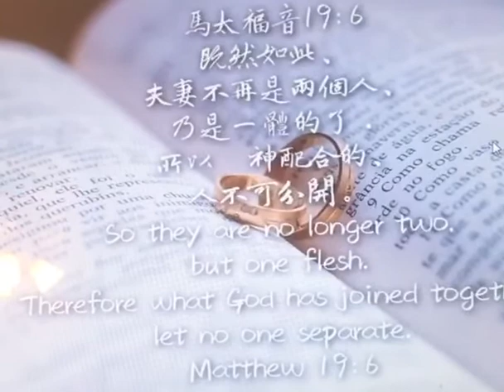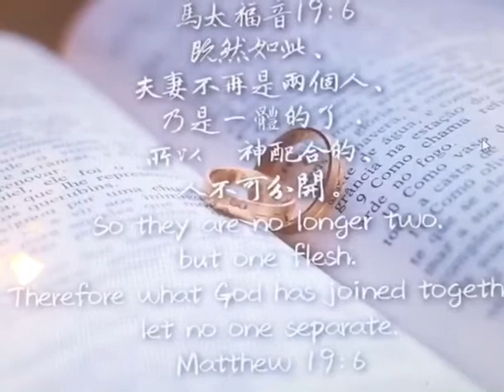馬太福音52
既然如此、夫妻不再是兩個人、乃是一體的了．所以　神配合的、人不可分開。
在這段經文中，有法利賽人來試探耶穌說：「人無論什麼緣故都可以休妻嗎？」猶太拉比根據「人若娶妻以後，見她有什麼不合理的事，不喜悅她，就可以寫休書交在她手中，打發她離開夫家」 （申二十四1），允許人休妻，但對休妻的合法理由爭論不休。煞買學派（Shammai）強調「不合理的事」 ，認為婚姻上的不忠貞是允許休妻的惟一理由；希列學派（Hillel）則強調「不喜悅她」 ，認為只要妻子做了任何讓她丈夫不喜悅的事，便可休妻。
          耶穌引用創二24，強調婚姻是神所設立的，每一對夫妻都是「神配合的」，不管你婚前是信主還是不信，每個婚姻都是這位創造主所配合的。並且，神的心意是要夫妻合為「一體」。所以，男女二人一經婚姻的結合，在神眼裡就不再是兩個人，而是一個人，在神面前是「一體的」。「一體」，不僅代表著身體的合一，更是心靈的合一。因此，神配合的，「人不可分開」，「夫妻合為一體」是神的心意。「分開」（離婚﹑分居），不是神的心意！
不管世界如何改變，神的話一點一劃都不會改變，神設立婚姻的心意也不會改變。但願，每個基督徒都看重神對婚姻的旨意，用心經營夫妻關係，夫妻同心合意禱告，建立一個合神心意的家庭，在這末世成為榮耀的見證！